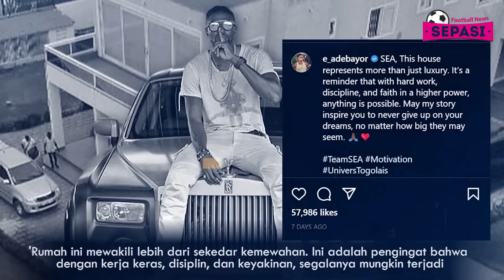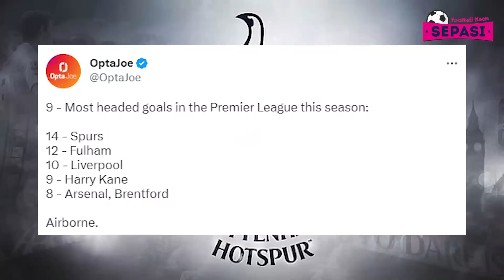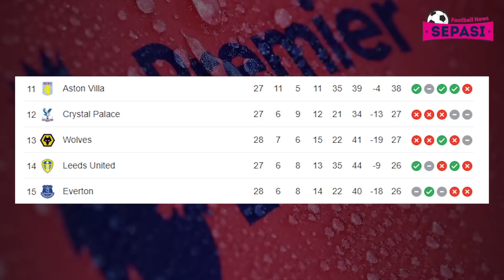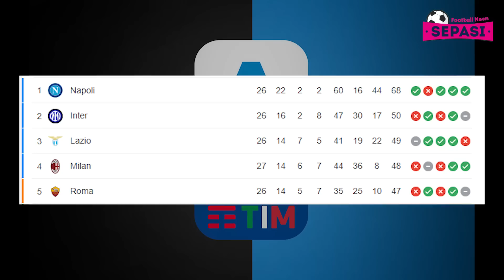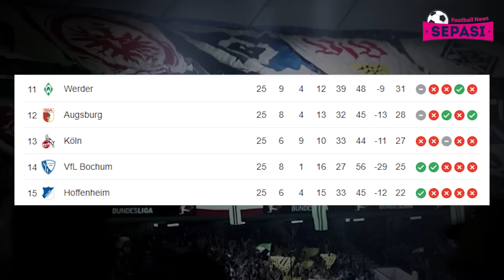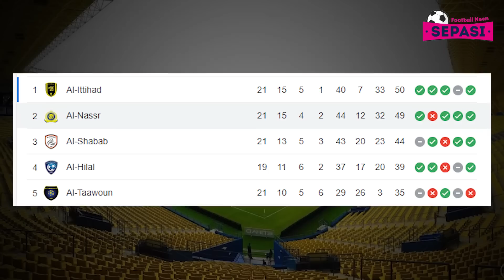Haaland Hat-trick, City Pesta Gol 🤟 Mlempem di Liga, Milan Dibantai Udinese 😱CR7 Cetak Gol Freekick😎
Berita Bola Terbaru Hari Ini : Haaland Hat-trick, City Pesta Gol 🤟 Mlempem di Liga, Milan Dibantai Udinese 😱CR7 Cetak Gol Freekick😎

Sepasi Football News Official Edisi 19 MARET 2023:
1. Dipanggil Timnas U-20 dan Belanda U-20, Justin Hubner Pilih Mana?
2. Dipanggilnya Elkan oleh Timnas Indonesia Bikin Klub Cheltenham Town Kebingungan
3. Muda Kerja Keras Tua Foya-foya ala Adebayor
4. Liga Champions Panggungnya Haaland
5. Peluang Nagelsmann Rebut Rekor Guardiola di Liga Champions
6. Api Semangat Xavi Hernandez Tatap El Clasico
7. Araujo Tak Sabar Ingin Mainkan El Clasico Pertamanya di Camp Nou
8. Carlo Ancelotti Berharap Bisa Abadi di Real Madrid
9. Southampton Vs Tottenham: Penalti Saints Buyarkan Kemenangan Lilywhitest
10. Duh! Buruk Sekali Rekor Tandang Tottenham
11. Hasil Liga Inggris: Drama Penalti & Gol Menit Akhir, Chelsea Ditahan Everton
12. Hasil Liga Inggris Matchday ke 28 hari ini
13. Hasil Piala FA: Haaland Hattrick, Man City Cukur Burnley 6-0
14. Udinese Vs AC Milan: Penuh Drama, Rossoneri Dipermalukan 1-3
15. Hasil Liga Italia Giornata ke-27 Hari ini
16. Dortmund Vs Cologne: Die Borussen Pesta Gol, lalu Puncaki Klasemen
17. Hasil Atletico Madrid vs Valencia di Liga Spanyol 2022/23: Menang 3-0, Los Rojiblancos Ngamuk!
18. Al Nassr Vs Abha: Ronaldo Cetak Gol dan Bawa Timnya Menang 2-1
19. Uzbekistan Juara Piala Asia U-20 2023 Usai Bungkam Irak di Final